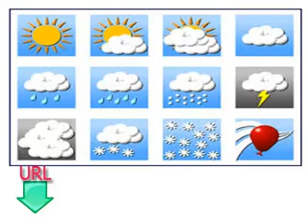Clases gratis y fáciles para aprender griego dieciséis lecciones estaciones y el clima